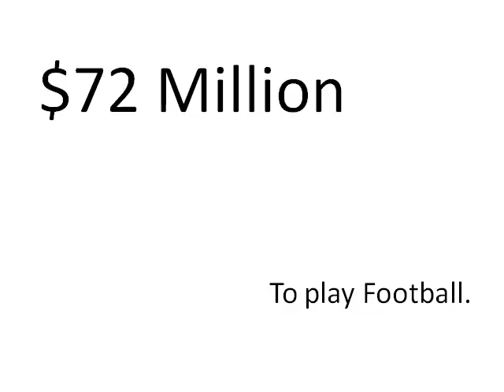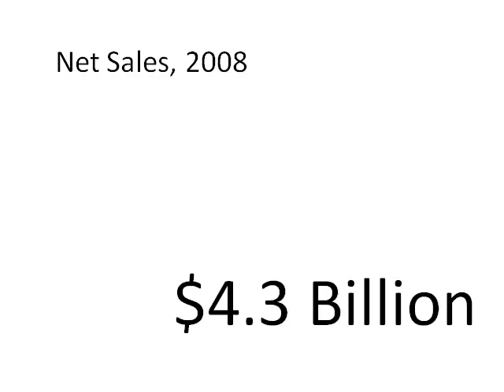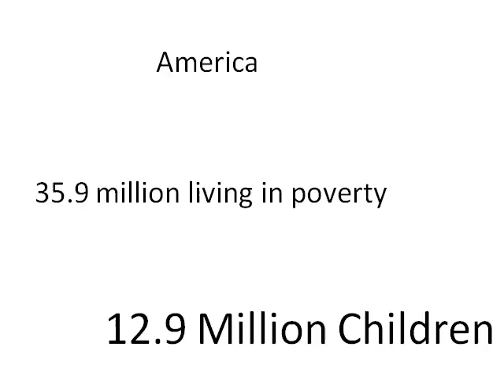Priorities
Music -- Ain't No Rest for the Wicked by Cage the Elephant